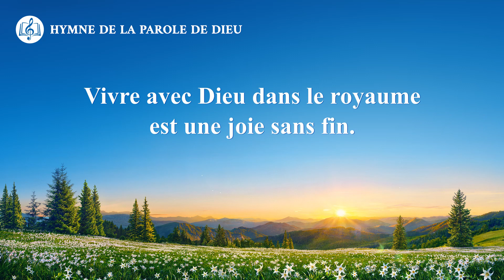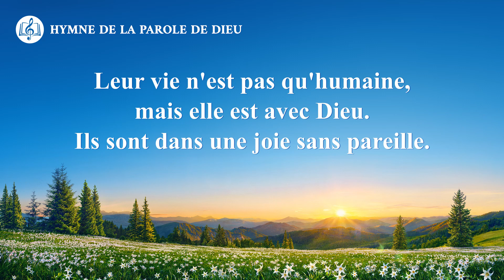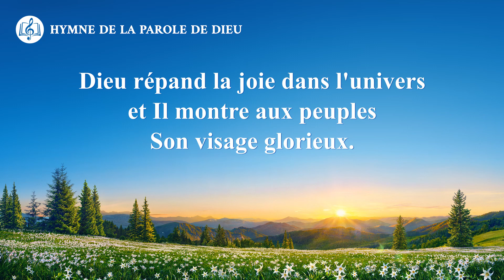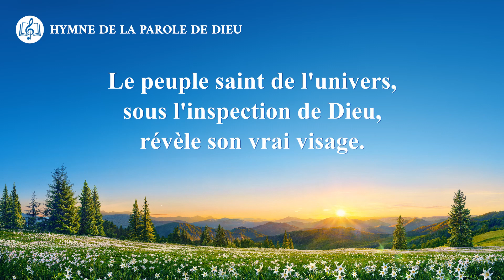Musique chrétienne « Hymne du royaume (III) Peuples, criez de joie ! »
Le Seigneur est depuis longtemps revenu secrètement avant les désastres. Êtes-vous impatient d'accueillir le Seigneur bientôt et d'avoir la chance d'entrer dans le royaume des cieux ? Vous êtes invités à nous contacter via WhatsApp, et nous vous aiderons à comprendre le mystère du retour du Seigneur et à trouver le moyen de L’accueillir. WhatsApp

Ⅰ
Éclairés par Dieu, les peuples revoient la lumière.
Dans Sa parole, ils trouvent des délices.
Dieu vient de l'Est, et quand Sa gloire resplendit,
toutes les nations s'éclairent, rien ne reste dans la nuit.
Vivre avec Dieu dans le royaume est une joie sans fin.
Les eaux dansent et célèbrent la vie bénie des hommes.
Les montagnes partagent Son abondance avec les hommes.
Ils sont loyaux dans le royaume, travaillent dur.

Ⅱ
Dans le royaume,
plus de désobéissance, plus de résistance.
Très proches, l'homme et Dieu partagent les joies de la vie.
Ciel et terre dépendent l'un de l'autre,
et Dieu commence la vie céleste,
Satan étant absent, et le peuple au repos.
Dans l'univers, les élus de Dieu vivent dans Sa gloire.
Leur vie n'est pas qu'humaine, mais elle est avec Dieu.
Ils sont dans une joie sans pareille.

Ⅲ
Satan a corrompu tous les hommes,
ils ont goûté une vie douce et amère.
Dans la lumière, comment ne pas se réjouir ?
Ou même laisser passer un aussi beau moment ?
Chantez, dansez, jouez du tambour pour Dieu !
Offrez vos cœurs sincères, à Dieu !
Dieu répand la joie dans l'univers
et Il montre aux peuples Son visage glorieux.

Ⅳ
Dieu tonnera, Il transcendera l'univers.
Dieu règne parmi Son peuple, exalté par tous.
Il parcourt l'azur des cieux et tous les peuples Le suivent.
Dieu marche avec Son peuple et tous L'entourent.
Les peuples sont joyeux.
Leurs chants s'élèvent
et ébranlent l'univers, fendent les cieux.
Finies la brume et la boue dans l'univers,
les eaux stagnantes ont désormais disparu.

Ⅴ
Le peuple saint de l'univers,
sous l'inspection de Dieu, révèle son vrai visage.
Il n'est plus impur, mais saint, pur comme le jade.
Tous, ils sont les bien-aimés de Dieu, Ses délices.
Tout revient à la vie. Tous les saints servent Dieu,
de retour au ciel, dans Sa douce étreinte.
Finies les lamentations, l'anxiété.
Ils s'offrent entièrement à Lui.

Ⅵ
Les saints retournent dans la maison de Dieu,
ils vivent maintenant dans leur patrie.
C'est là qu'ils aimeront Dieu à jamais, constamment.
La peine, les larmes et la chair disparaîtront.
La terre cesse d'exister, les cieux perdurent.
Dieu apparaît à tous et tous Lui rendent gloire.
Cette vie, cette beauté, jamais ne changeront.
C'est la vie dans le royaume, le royaume.

Contactez-nous : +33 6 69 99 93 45